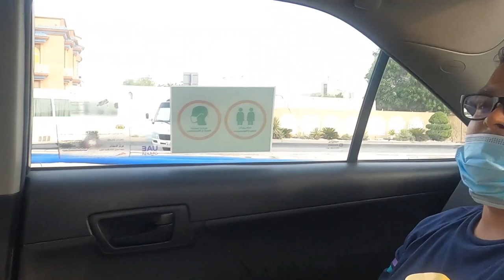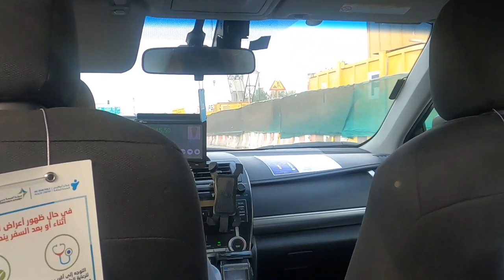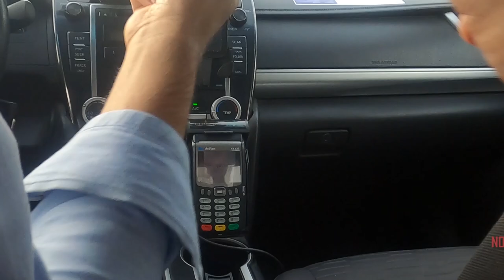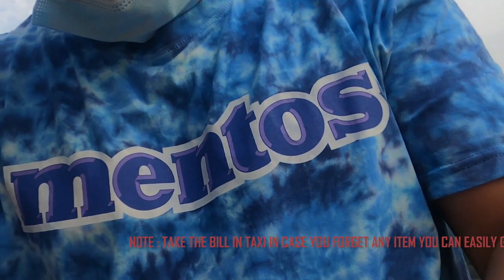DUBAI MAMZAR BEACH PARK VLOG 2 | mamzar beach dubai night | al mamzar beach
HI GUYS IN THIS VLOG I WILL GIVE YOU INFORMATION ABOUT MAMZAR BEACH PARK IN DUBAI